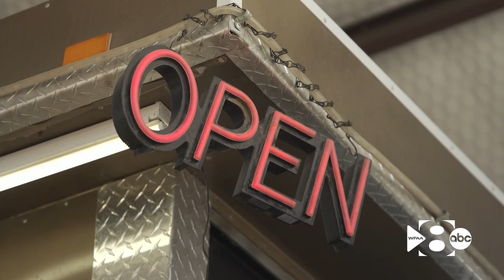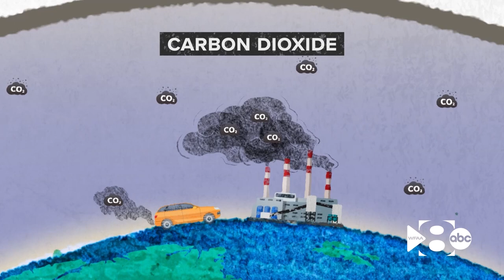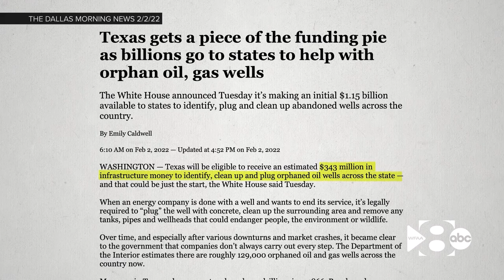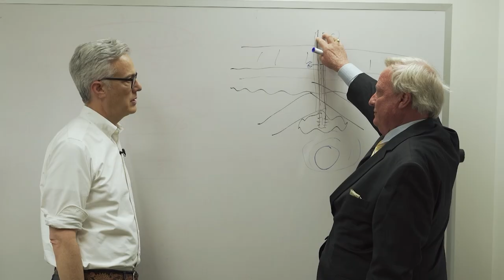'Orphan' oil wells in West Texas are leaking methane into the atmosphere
Over a 100-year period, the EPA says, methane's impact on climate change can be 25-times greater than carbon dioxide's.